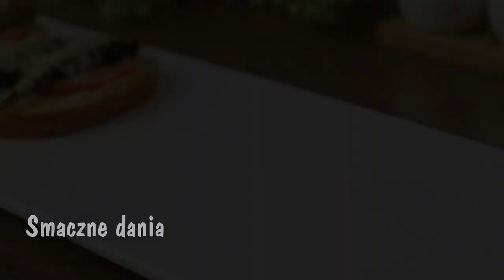5 pysznych przekąsek na imprezę — najlepsze przekąski na imprezę dla Ciebie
*Napisy są dostępne we wszystkich językach. Włącz napisy w swoim języku napisów.

1. Przekąska w papryce 0:00
papryka słodka - 3 szt.
jajka gotowane - 5 szt.
ser - 200 g
koperek - pęczek
majonez - 5-6 łyżek
czosnek - 2-3 ząbki

2. Domowy Hot Dog 2:36
kiełbasa - 300 g
jajka - 2 szt.
pietruszka - pęczek
sos pomidorowy - 100-150 g
bułki długie (do hot-dogów) - 4 szt.
ser - 250 g
sól

3. Kanapki ze szprotami w piekarniku 4:52
bochenek - 1 szt.
szproty - 320 gr
pomidory - 3 szt.
ser - 80 gr
majonez - 80 gr
czosnek - 1 ząbek
koperek - do dekoracji

4. Cukinii w piekarniku 7:02
cukinia - 800 g
bułka tarta - 150 g
jajka - 3 szt.
ser - 80 g
mąka - 50 g
sól dla smaku
Zioła włoskie - 1 łyżeczka
słodka papryka - 1 łyżeczka
suszony czosnek - 1 łyżeczka
Sos:
majonez -100 g
suszony czosnek - 1/2 łyżeczki
koperek - pęczek
pieprz czarny mielony - do smaku

5. Przekąska z pomidorów i ogórków 9:52
pomidory - 3 szt.
duży ogórek - 1 szt.
kiełbasa - 100 gr
jajko na twardo - 1 szt.
cebula - 1 szt.
majonez - 3 łyżki
koperek
mielony czarny pieprz - do smaku
sól dla smaku

Smacznego!
Przyjaciele, jeśli podobał Ci się film, możesz pomóc kanałowi:
📢 Udostępnij ten film znajomym w sieciach społecznościowych. sieć + przepis zostanie zapisany na Twojej stronie!
👍 OBEJRZYJ FILM! 👍 - to dla mnie miłe i ważne dla rozwoju kanału!
    NAPISZ KOMENTARZ lub chociaż uśmiechnij się. To nie jest dla ciebie trudne, ale będzie mi bardzo miło!